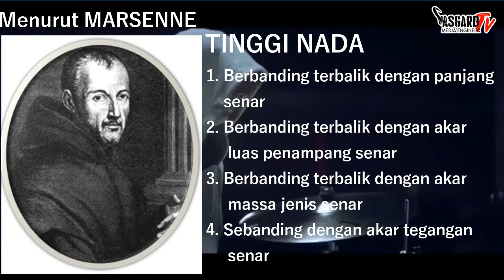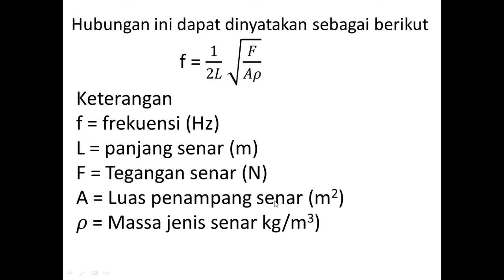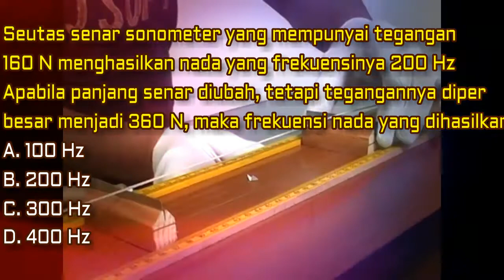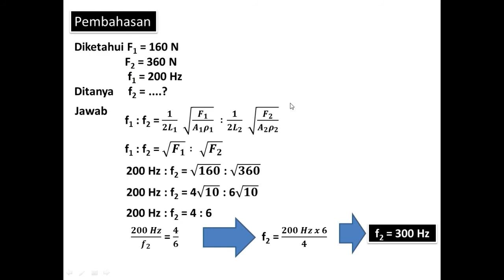HUKUM MARSENNE : MATERI, SOAL DAN PEMBAHASAN PERSIAPAN UH, SEMESTER DAN UJIAN NASIONAL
Nada adalah bunyi yang frekuensinya teratur. Menurut hukum Mersenne, menyatakan bahwa tinggi nada berbanding terbalik dengan panjang senar; dan berbanding terbalik dengan akar luas penampang senar dan juga berbanding terbalik dengan akar massa jenis bahan senar serta berbanding lurus dengan akar tegangan senar. Video ini menyajikan juga soal dan pembahasan agar dapat dipahami oleh peserta didik. Demikian, semoga bermanfaat